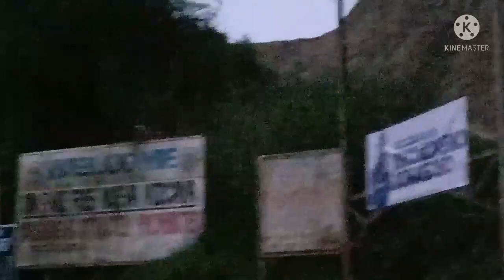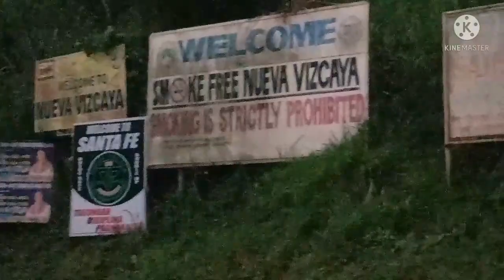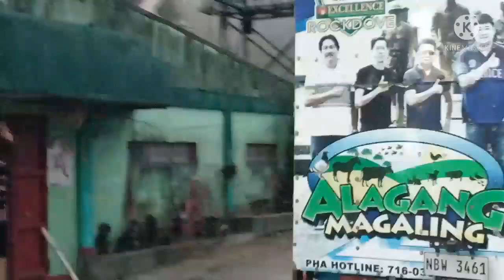vlog 55:PAGRELIS NG DCFC(club) sa SANTA FE,NUEVA VIZCAYA NATAON NAABOTAN DIN NATIN PAGRELIS NG PHA"!